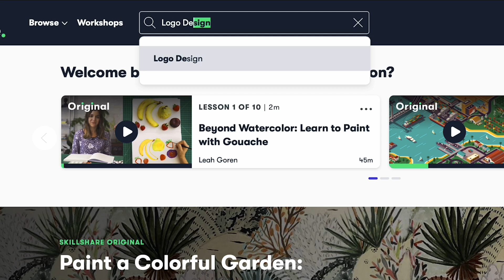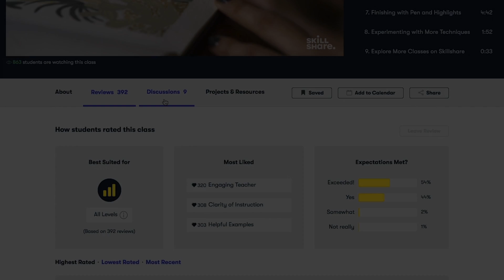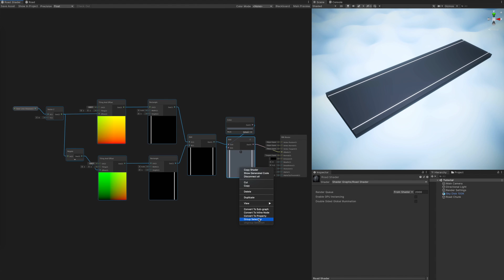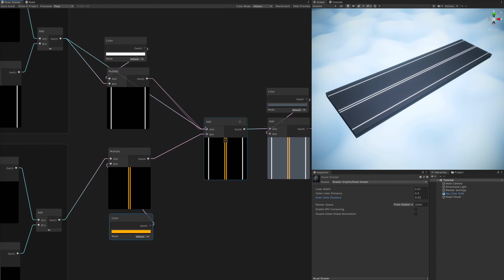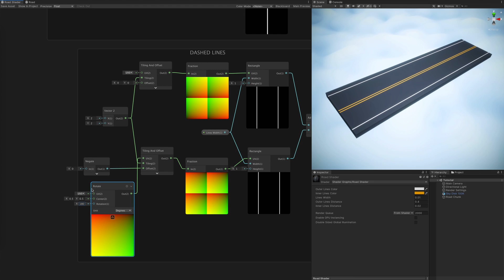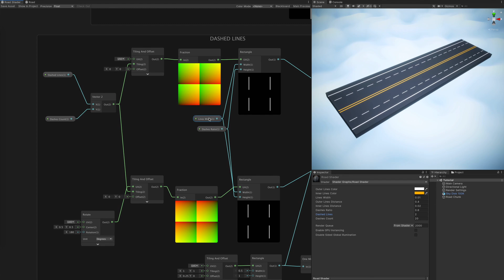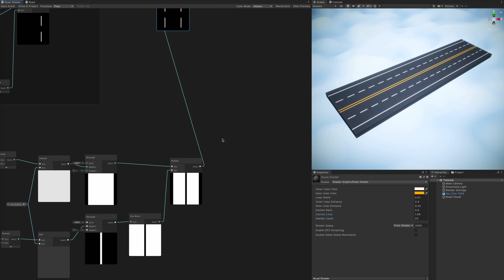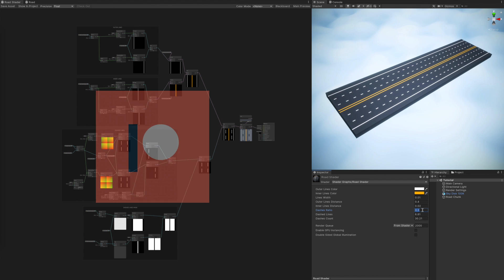Procedural Road made with Unity Shader Graph (Tutorial)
🙌 The first 500 people to click the link will get 2 free months of Skillshare Premium
✨ My mateys, a new tutorial on Shader Graph Procedural Road is here!
😅 So I’m finally back on YouTube with my first video of the year — the long teased and awaited Procedural Road Shader made entirely in Unity’s Shader Graph!
👋 If you’re new here, my name is Roman and I’m from Riga, Latvia.
Join me as I document my journey and get lost in the fantastic depths of game development.
SOFTWARE I’m using:
• Unity (free)
• VS Code (free)
• Blender (free)
• DaVinci Resolve (free)
• Affinity Photo (50$ one time)
On this HARDWARE:
• iMac 5K (2017)
• Canon M50